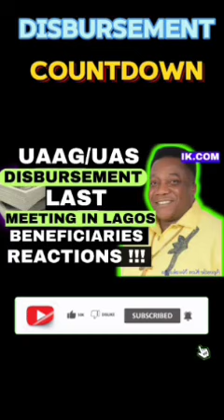MONEY DISBURSEMENT: UAAG DISBURSEMENT |grant funding freemoney (UAAG GRANT)